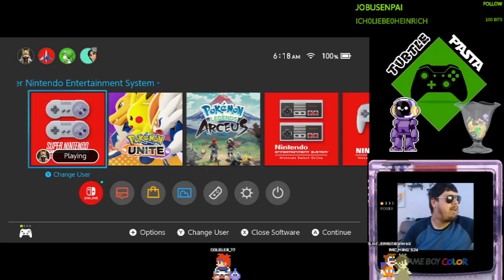Yoshi's Island part 2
More Yoshi deaths as we move into the next worlds.